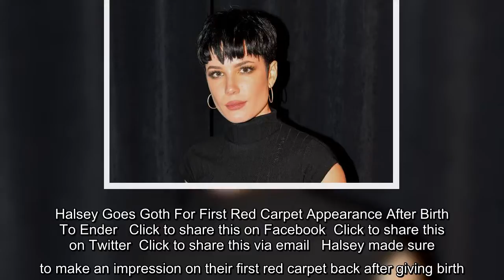Halsey made sure to make an impression on their first red carpet back after giving birth. The "Bad a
Halsey made sure to make an impression on their first red carpet back after giving birth. The "Bad at Love" singer stepped out for the premiere of her IMAX movie "If I Can't Have Love, I Want Power" in a vintage Dolce & Gabbana look with Loree Rodkin jewelry. RELATED: Halsey Drops Powerful New Trailer…